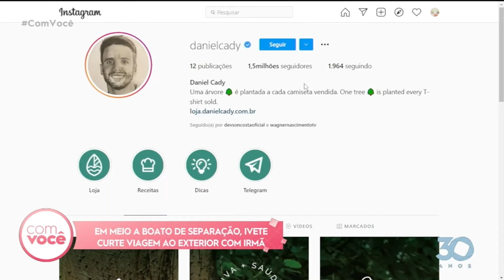É babado, viu? - Bloco 2 - 22-11-2021